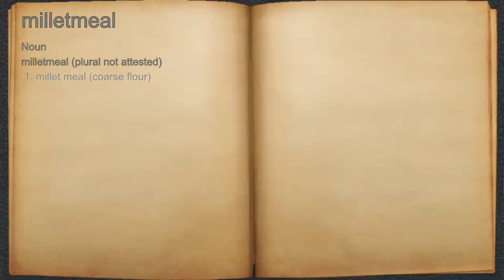What does milletmeal mean?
A spoken definition of milletmeal.

Intro Sound:
Typewriter - Tamskp